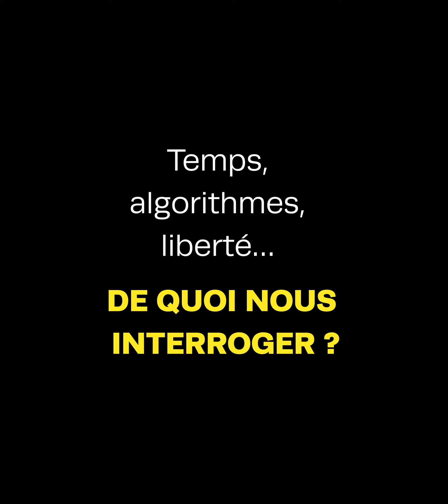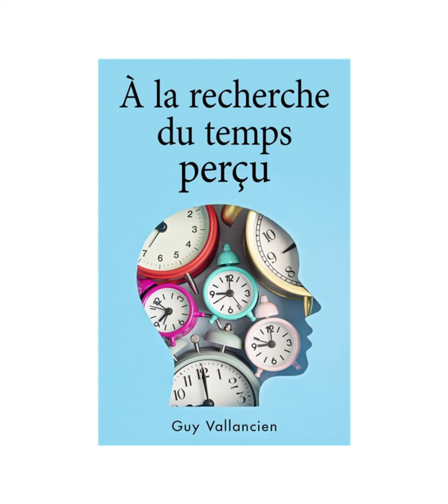Temps, algorithmes, liberté… De quoi nous interroger ?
Episode 14 de la série Social Book avec Guy Vallancien pour la publication de « A la recherche du temps perçu » paru via Librinova.